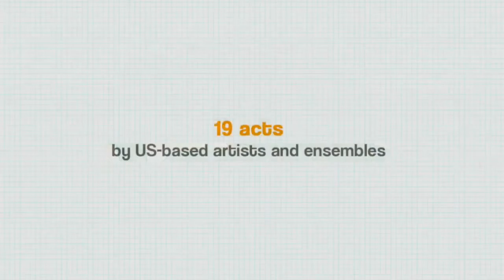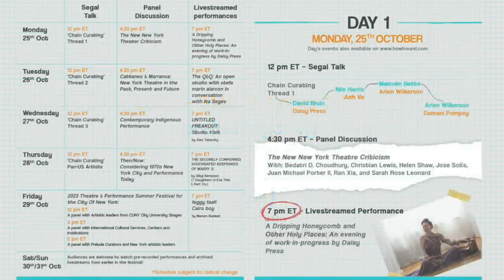PRELUDE Curators and New York artistic leaders Panel at PRELUDE Festival on Friday 29 October 2021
2023 Theater & Performance Summer Festival for the City Of New York: A panel with PRELUDE Curators and New York artistic leaders.
2 p.m. PDT (San Francisco, UTC -7) / 5 p.m. EDT (New York, UTC -4)

Join us for a panel with PRELUDE Curators and artistic leaders from the New York City theater and performance scene. The panel will explore questions around the creation of a global New York Theater and Performance Festival in the summer of 2023: How should such a festival look? Who would be and who should be the audiences? How can existing New York stages be involved? What role can NYC parks play?

PARTICIPATING ARTISTS
stefa marin alarcon and Ita Segev (New York); Mariam Bazeed (New York); Arien Wilkerson/Tnmot Aztro (New York); Team Sunshine Performance Corporation (Philadelphia PA); Natalie Greene and Michelle Talgarow from Mugwumpin (San Francisco CA); Maura García (New York); Sibyl Kempson with 7 Daughters of Eve Theatre & Perf Co. (New York); Adil Mansoor, Nicole Shero, and Paul Kruse from Hatch Arts Collective (Pittsburgh PA); Carra Martinez (Live In America @ Fusebox Festival, Austin TX); LOUD Theatre (New Orleans LA); Maelstrom Collaborative Arts (Cleveland OH); A Host of People (Detroit MI); Damani Pompey with Magnus Works (New York); Isaac Pool (New York); Daisy Press/Voice Cult (New York); Alex Tatarsky (New York); Anh Vo (New York); Kiyan Williams (New York); and Declan Zhang (New York).

CURATORS
Sivan Battat, Malcolm Betts, David Bruin, Ty Defoe, Jesse Firestone, Alessandra Gómez, Nile Harris, Miranda Haymon, Jake Hooker, David Mendizábal, Lumi Tan, Jay Wegman, and Arien Wilkerson.

Prelude 2021 is produced by Andie Lerner and Tanvi Shah. Festival web development provided by Gaurav Singh Nijjer. Digital Marketing is by Cactus Juice. The 2021 Prelude Festival is supported by the Lucille Lortel Foundation.